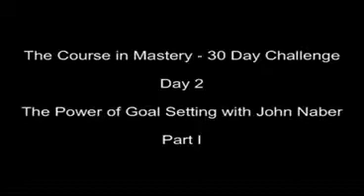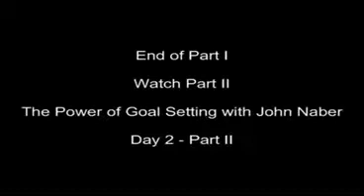Day 2 Part 1 The Power of Goal Setting with John Naber